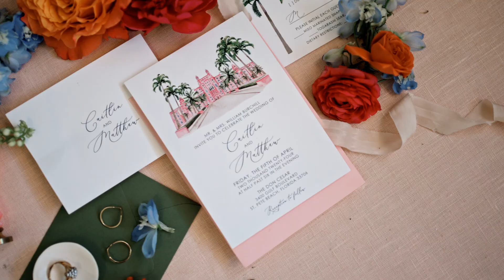Caitlin & Matt's Luxurious Don Cesar Wedding | Coastal Coordinating & Variant Vision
Immerse yourself in the glamour and vibrancy of Caitlin and Matt’s wedding day with this stunning highlight video, set at the iconic Don Cesar. Expertly coordinated by Coastal Coordinating with Katy at the helm, every detail of this spectacular day was captured beautifully by Variant Vision.

Watch as Caitlin, adorned in a hand-tied bouquet of cascading orchids, and Matt, alongside their three bridesmaids and three groomsmen, celebrate their union with elegance and joy. The ceremony was a vision of beauty, featuring two majestic white columns and vibrant altar arrangements that burst with a palette of whites, pinks, and tropical hues, all set against the luxurious backdrop of The Don Cesar.

The reception was nothing short of a party, with live performances by the renowned band Phase 5 and violinist Tanner Johnson, ensuring the atmosphere was electric. The newlyweds made a grand entrance to the tune of P Diddy and Mase’s "Mo Money," and Caitlin stunned guests as she switched into her reception dress. The night was filled with unique touches, including specialty Passion Fruit McGoldritas and festive white LED lais passed out to guests, all contributing to a memorable celebration.

From the heartfelt ceremony officiated by a friend to the lively recessional to DJ Khaled’s "I’m the One," every moment of Caitlin and Matt's wedding was a testament to their love and the joyous beginning of their life together.

Let Coastal Coordinating and our team of experts bring the same meticulous attention to detail and creative flair to your special day.